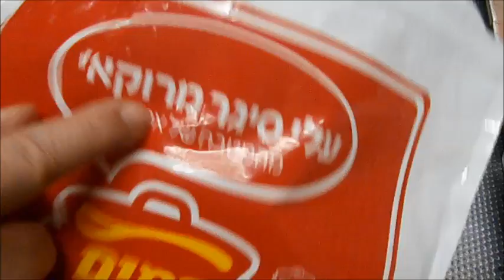אגרול עם כרוב ,גזר, נקניקיה וקטשופ על מחבת פסים